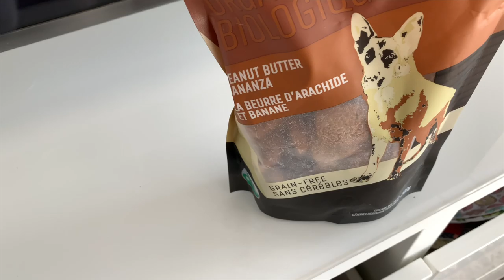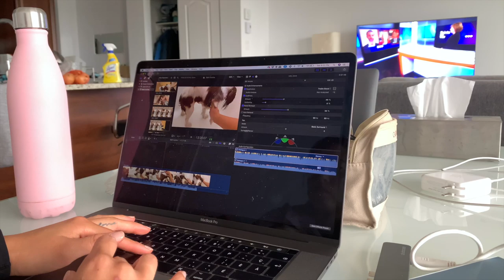VLOG DAY: NEW TOY, PLAYING INDOORS // Canadian'Tine Day 2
Herky is starting to feel the cabin fever maybe? It's ok, we took out a new toy for her to play with! Do you remember where we got this toy?

Thanks for following along our Canadian'Tine journey :) It's going well so far and we hope you are enjoying the content! Come along with us and stayhome

Licki Mat

Woof,

Herky & Milton

Our favorite brush (IT'S AMAZING, YOU NEED IT!)